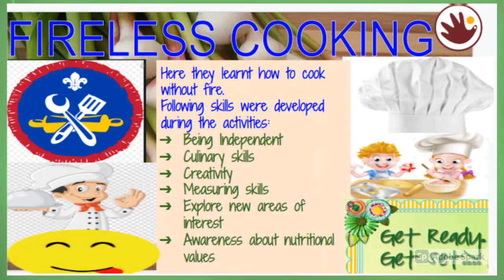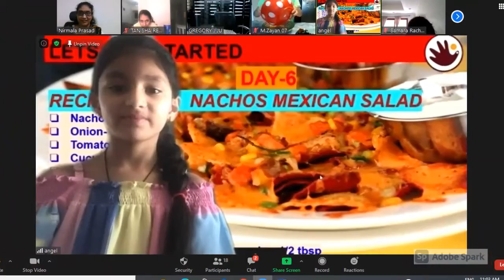FIRELESS COOKING Virtual Camp Video Gr 4 to 6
Find out what our young Credennians learnt during their FIRELESS COOKING Virtual Summer Camp at CHS.